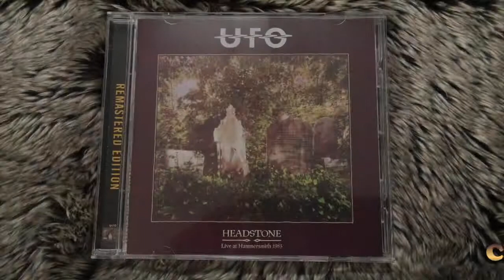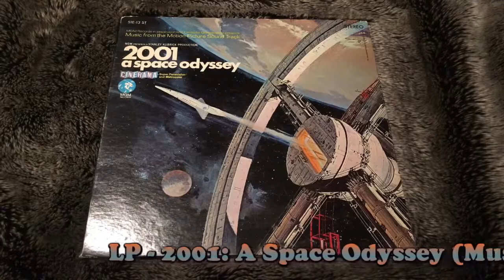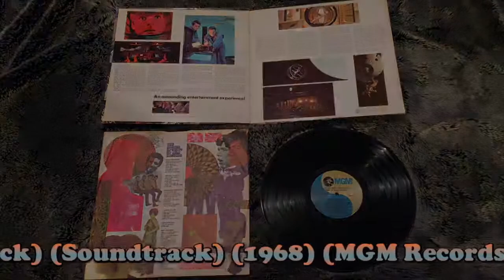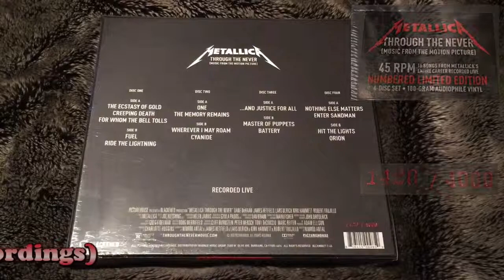Media Procurement Expedition - February 2nd, 2019 - My Mind's Eye (Lakewood, OH)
While in Cleveland, Ohio for the February 1st Metallica show at the city's nameless corporate arena I took the opportunity to visit a couple of local stores to add to my sonic collection.  These were the finds unearthed at My Mind's Eye in Lakewood, Ohio...Enjoy!

Also on Twitter: @HvyUndrGrnd666

Apologies for the delay on these videos, but my laptop took a fatal fall in February and it took me some time to put Humpty Dumpty back together again.